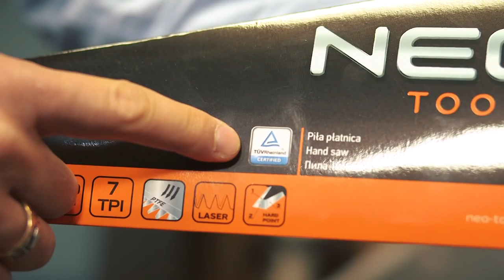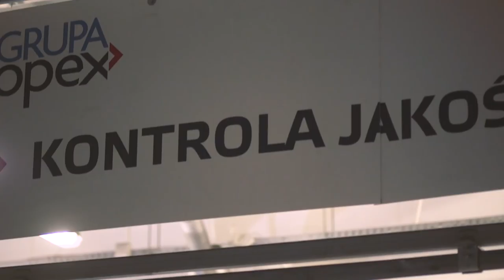Jak producenci sprawdzają jakość produktów? - Testerzy Jakości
Jeśli macie jakieś pytania, sugestie, podpowiedzi - piszcie w komentarzach!
Eksperci TUV Rheinland Polska z chęcią odpowiedzą na Wasze wiadomości!

Ubrani w strój roboczy - dopasowany niczym mundur żołnierza na froncie, bojowe nastawienie, a w głowie gra rytmiczny marsz. Oto misja: naprawić jeden z elementów wyposażenia domu.

Wkrętarka w dłoń i nagle… nasz osprzęt wydaje dziwne dźwięki, dymi i przestaje działać! Dobrze, że nikomu nic się nie stało - ale dlaczego akurat teraz? Dlaczego po długim odkładaniu naprawy „na później” znowu musimy zrezygnować?

Aby uniknąć tych frustrujących zdarzeń - cofnijmy się do dnia kupna nieszczęsnych narzędzi - czy sprawdziliśmy certyfikaty i byliśmy pewni, że narzędzie jest wysokiej jakości? Testerzy Jakości zapraszają!

Jeśli macie pytania, uwagi, pomysły — piszcie w komentarzach :)

Wystąpili:
Karol Wyszyński (Los Videos)
Krzysztof Birke (Grupa Topex)

Producent:
Milena Zielińska (TUV Rheinland Polska)
Tomasz Czampiel (TUV Rheinland Polska)
Mariusz Petri (TUV Rheinland Polska)

Producent wykonawczy:
Tomasz Sokołowski (Los Videos)

Montaż/ Korekcja barwna:
Szymon Szymański

Scenariusz:
Marta Myśliwiec (Los Videos)

Muzyka:
Audionetwork

PRODUKCJA 2018
LOS VIDEOS/ TÜV Rheinland Polska